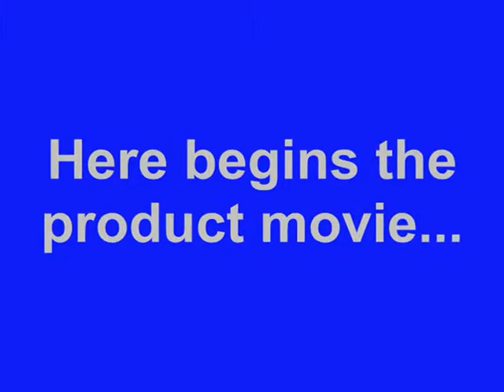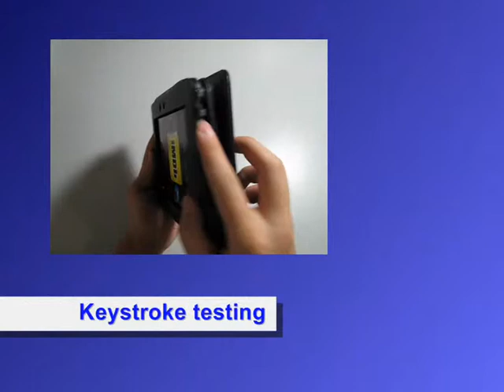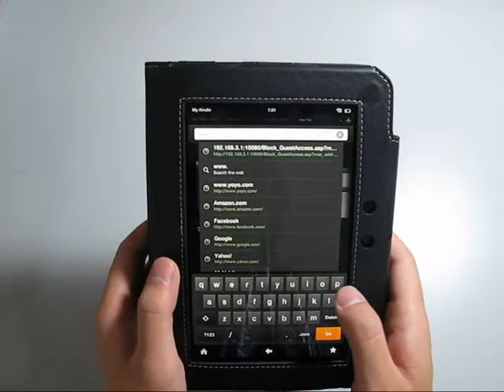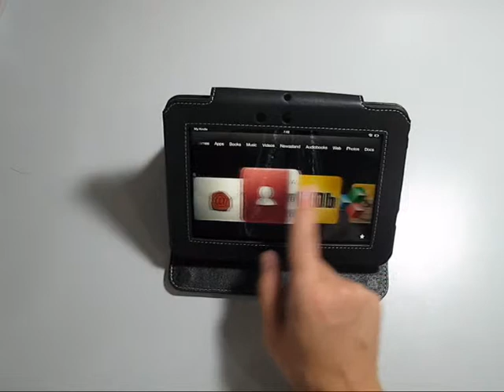PDair Leather Case for Amazon Kindle Fire HD 7 - Book Type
Available Colors, Pattern, and Stitchings:

      1. Black, White, Red, Brown, Petal Pink, Aqua;

      2. Crocodile Pattern: Black/Red/ Brown;

      3. Stitchings: Green/Orange/Red (for Black Leather Case only).